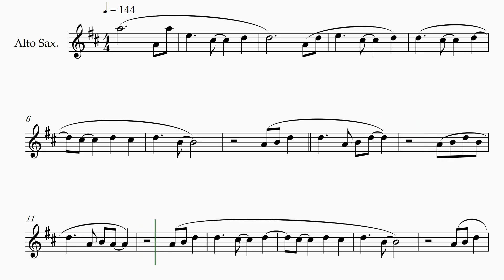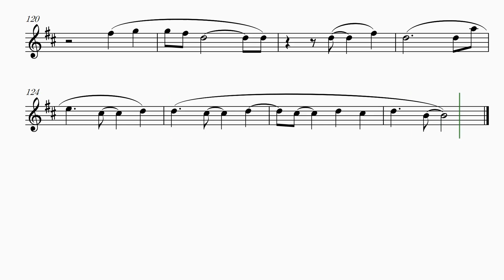Easy on me – Adele - Alto Sax sheet music (easy intermediate)